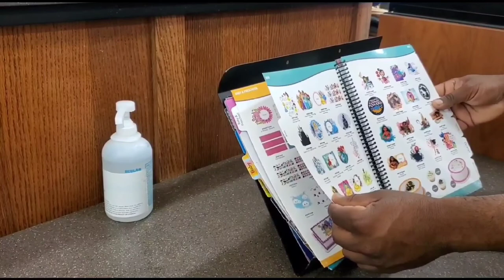Out for Birthday Cake Order & Shopping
This video was created for family bonding.